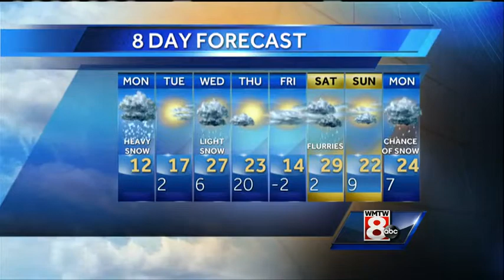Matt's Monday Morning Weather Forecast